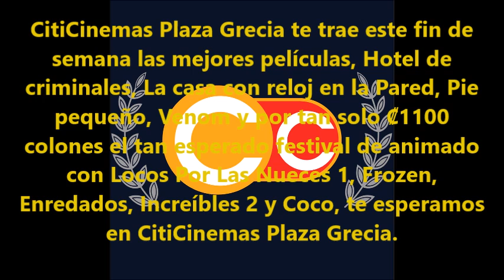citicinemas plaza grecia x perifoneo corea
CitiCinemas Plaza Grecia te trae este fin de semana las mejores películas, Hotel de criminales, La casa con reloj en la Pared, Pie pequeño, Venom y por tan solo ₡1100 colones el tan esperado festival de animado con Locos Por Las Nueces 1, Frozen, Enredados, Increíbles 2 y Coco, te esperamos en CitiCinemas Plaza Grecia.